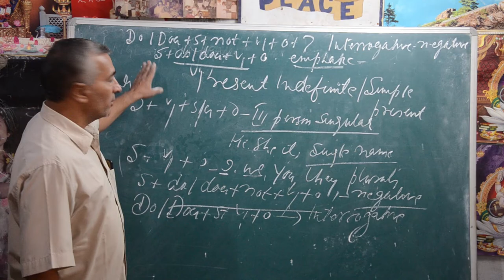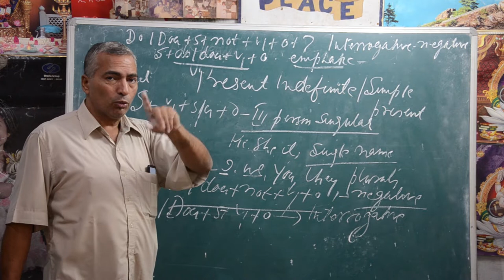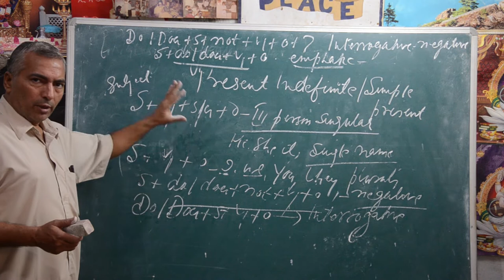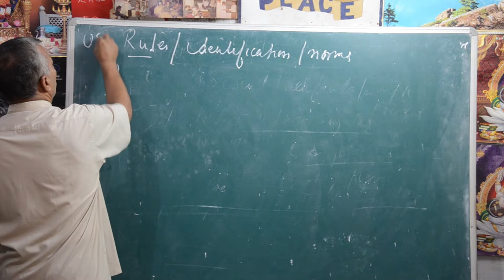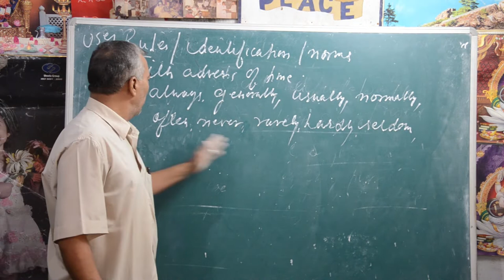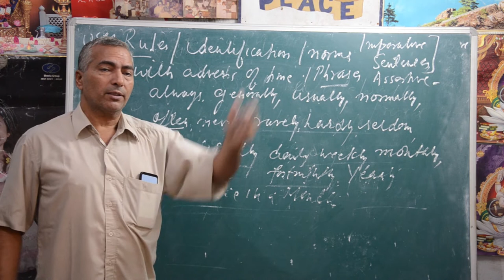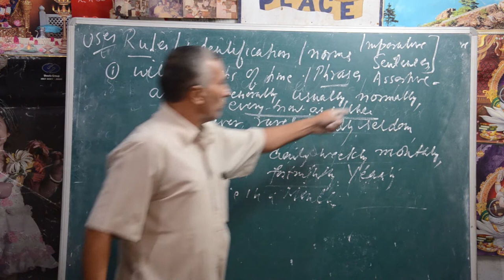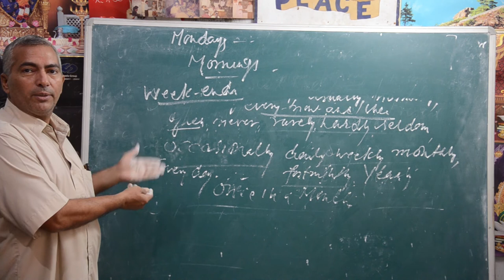Learn Tenses in English Grammar | Basics | Sindhwanism English | Present Indefinite | Part 2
Topic Name: Tenses.
 Topics Covered in This Video: Explanation of the tenses. Starts with Present Indefinite (Part 2)